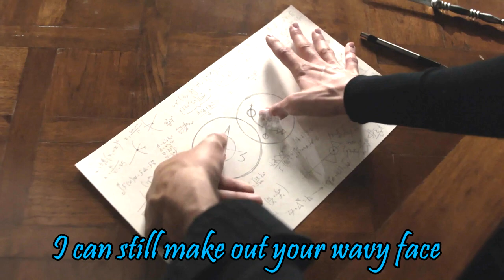Niffin Alice - I Do Not Want This